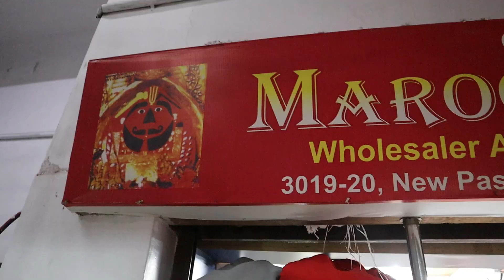Boutique fabric manufacturer at surat/plan fabric manufacturer in surat/designer fabric in surat.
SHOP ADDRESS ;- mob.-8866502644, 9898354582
MAROOTI FABRICS
3019-20, PASHUPATI TEXTILE MARKET,

-डिस्क्लेमर
  धन्यवाद:
 कपड़ा यात्रा

 Textile yatra